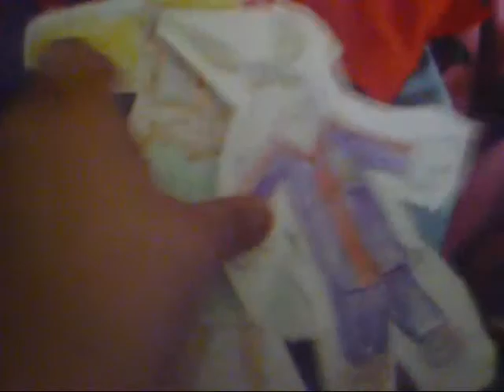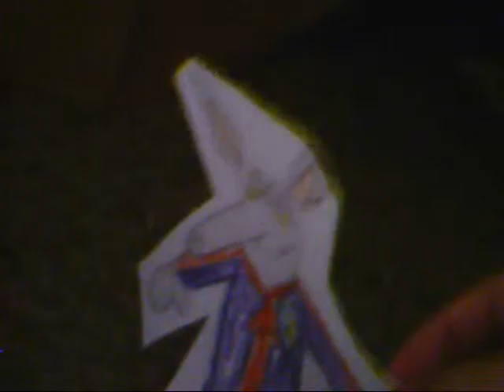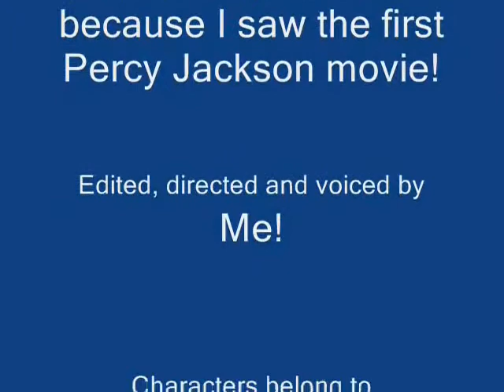Banjo Jackson: The Platinum Jiggy Thief (The Last Part!)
The ending of "Banjo Jackson: The Platinum Jiggy Thief". I hope that you guys enjoyed the movie! Anyways, this was made on September 21, 2014.